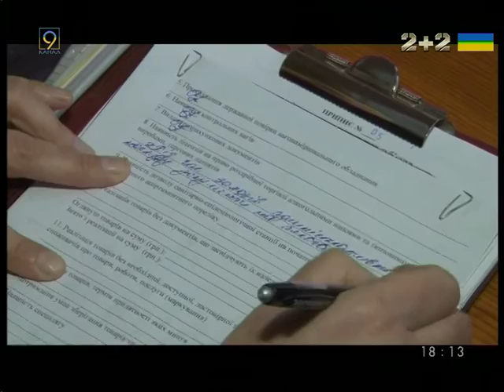В Днепре борются с наливайками